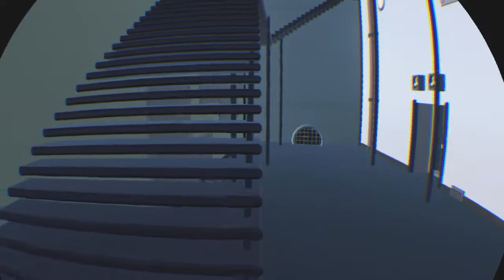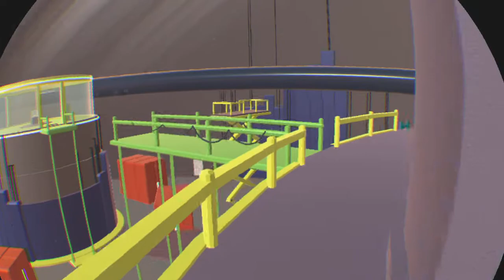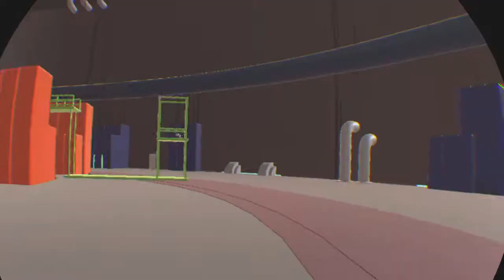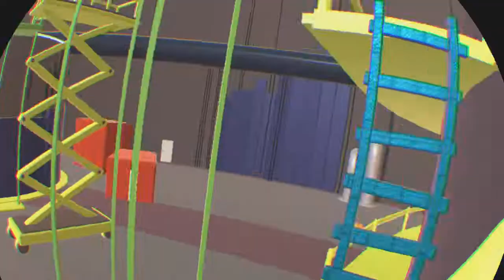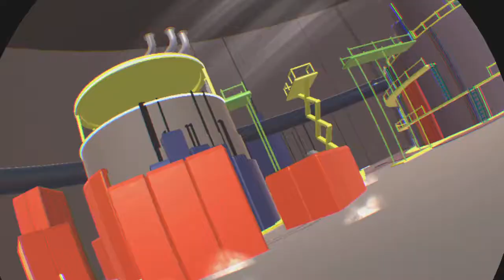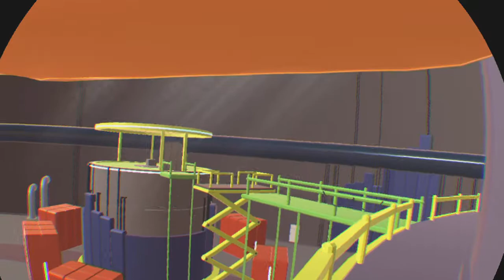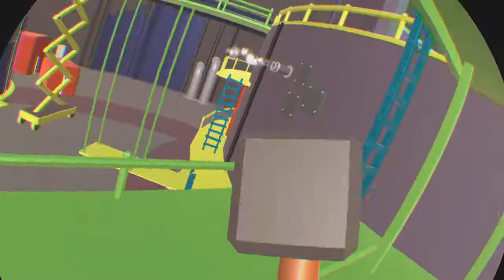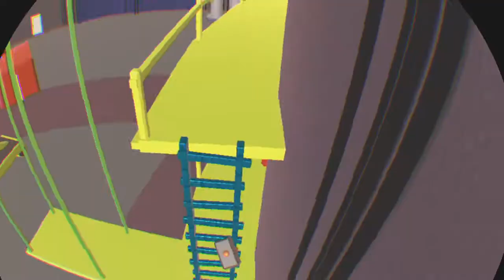Big fat man with diabetes big fat man with diabetes has asshole burgers￼